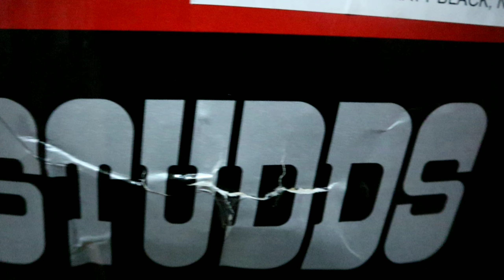Best Helmet under 1500😱😱 .. Budget helmet STUDS THUNDER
Hello everyone..Thanks for the love and support you gave in my previous video.. I am really very thankful for that ❤️❤️.. please keep supporting me like this..i will try my best ..now enjoy this video and show love in this video too...thank you ❤️

STUDS THUNDER HELMET:

Budget helmet
Best Helmet
STUDS helmet
STUDS thunder
STUDS
Safety
Safe ride long ride
ISI mark helmet
Wear helmet
Republic day
India
Indian
Republic day ride
Republic day motovlog
Republic day motovlogger
Republic day reason
Why republic day is celebrated
How to ride bike
Pulsar220F
ABS
Brakes
Brake
yamaha MT15
Yamaha India
Yamaha
Yamaha bikes
top speed Yamaha MT15
pickup speed MT15
Braking
ABS Braking
Dangerous break
Accident
Dangerous accident
Lucky people
New year
2020 last video
Disc break
Drumb brake
Abs brake
Cornering Abs
Jorhat city
Birthday party
Jorhat city
Assam Jorhat
Bike modify
Modifications
WhatsApp status
Bike lover
WhatsApp status for bike
Bike status
Wrapping
Bike full body wrap
Enjoyment
My pulsar220F
Roads
Motovlogging
Motovlog
Start moto vlogging channel

tripod stand

GoPro waterproof case for Hero 8 and 9

GoPro tripod